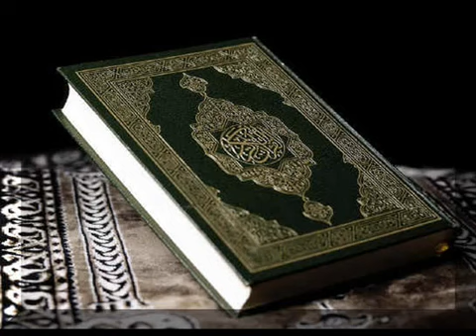Surah 91 Ash Shams By Qari Abdul Basit With English Audio Tr